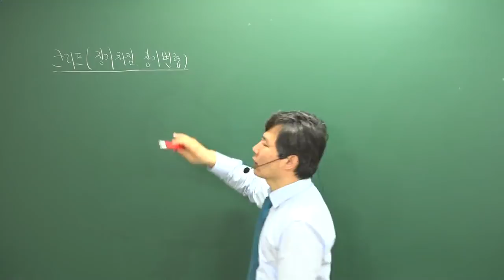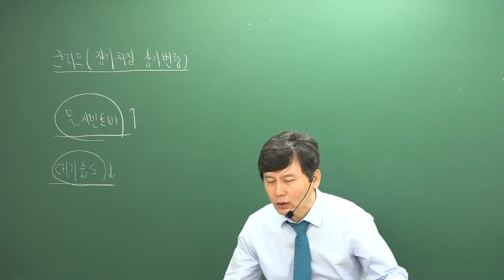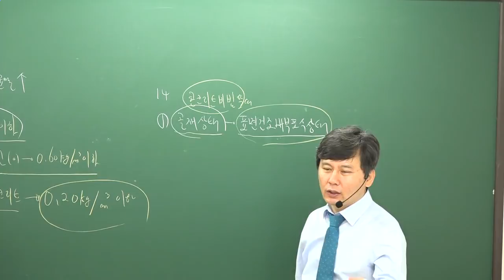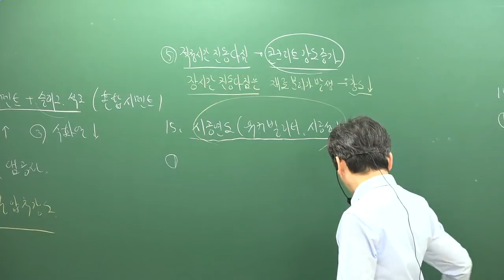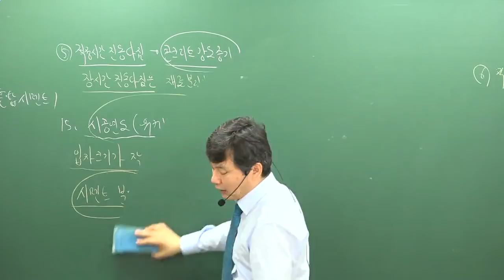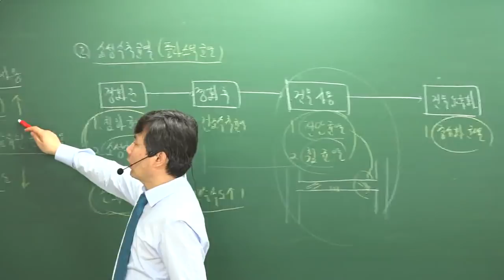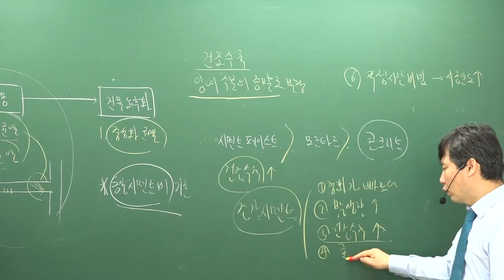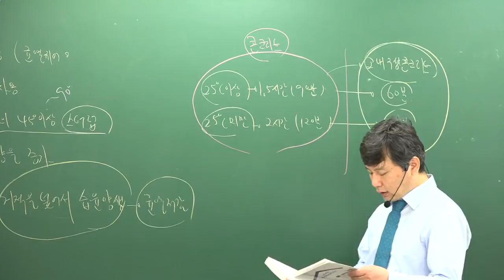[주전무] 2019년 주택관리사 시설개론 문제풀이 4-4